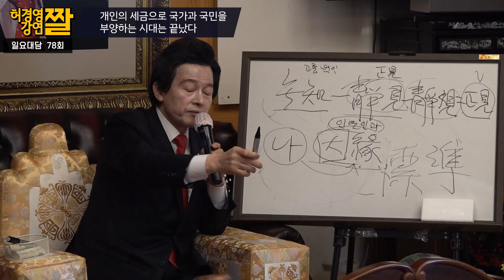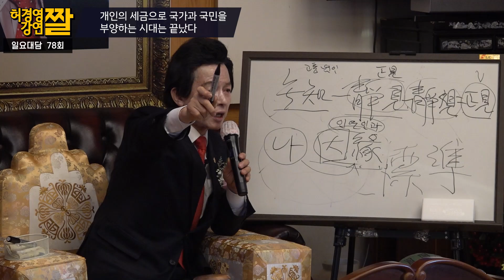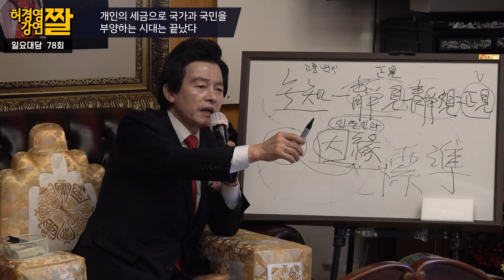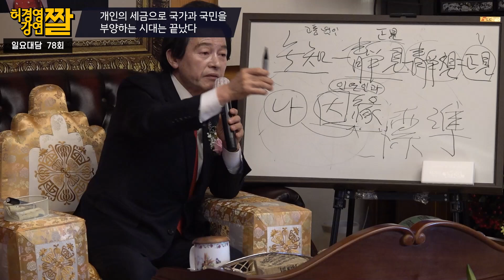(허경영 예언적중) 언젠가 정치인들이 내 공약을 모방하지 않으면 안 되는 시대가 온다.